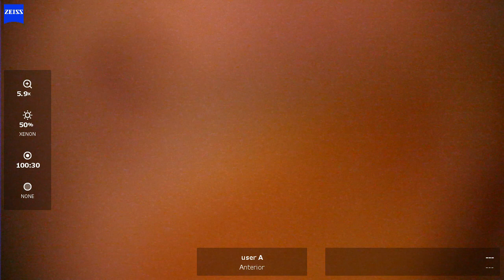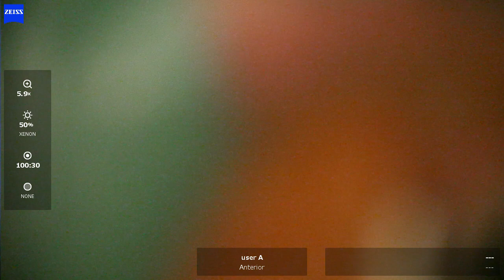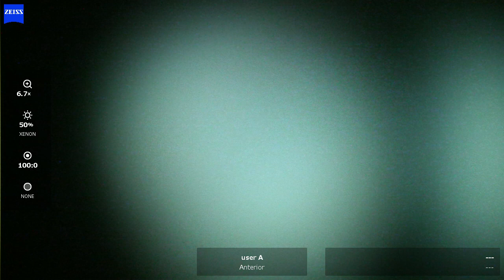OS 2024 08 29 074824 phaco